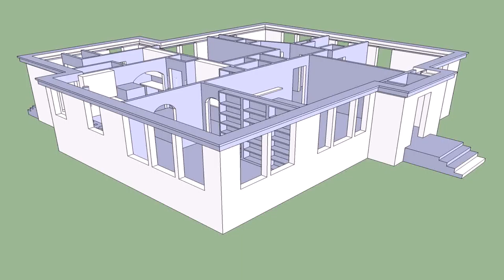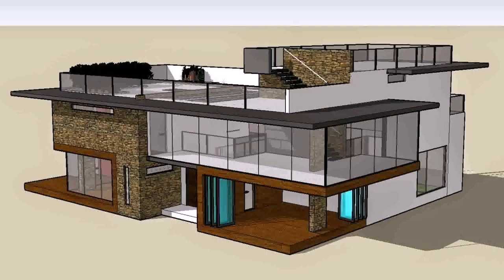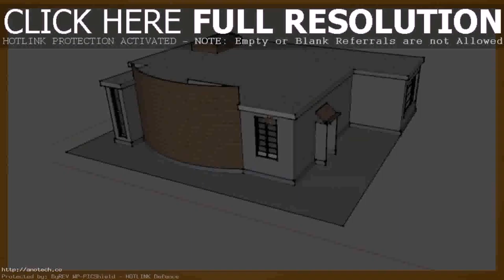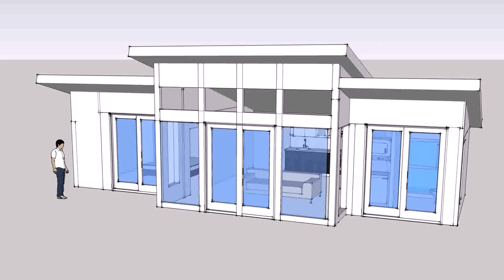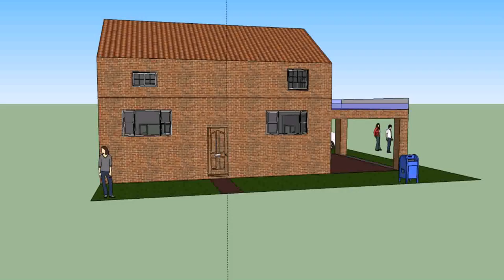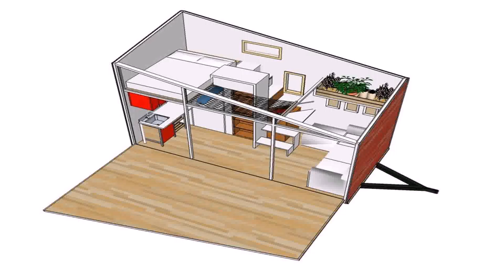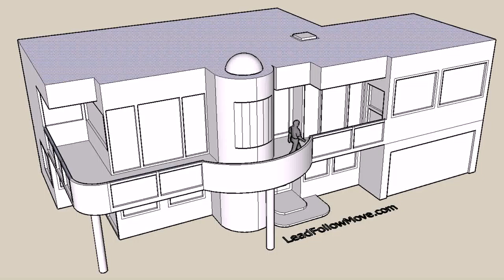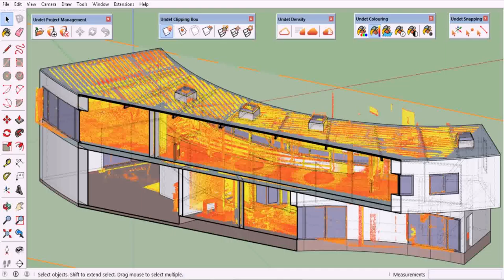House Design With Sketchup - Gif Maker DaddyGif.com (see description)